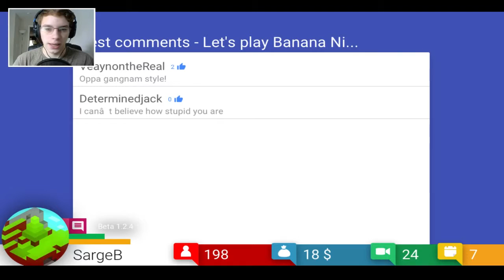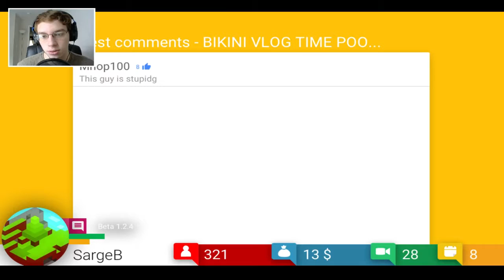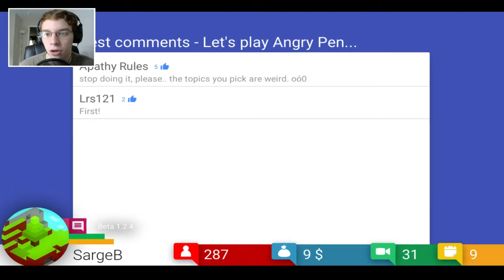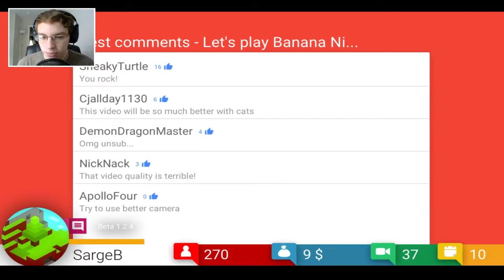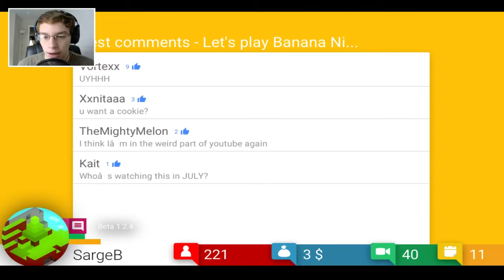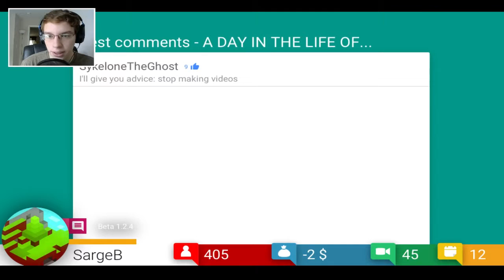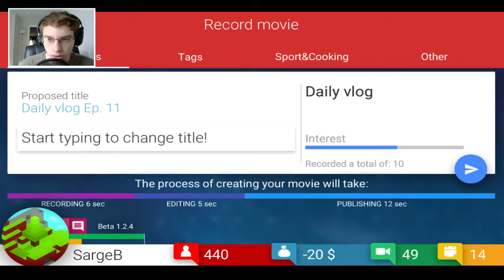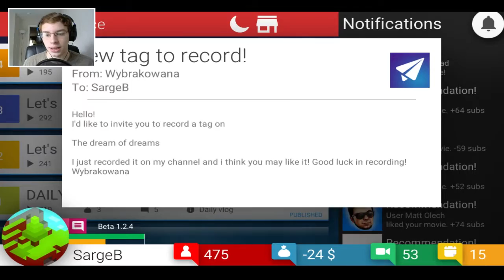LET'S PLAY TUBE TYCOON PART 2: Bikini Cats Vlog!!!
Cats in bikinis are the best for views